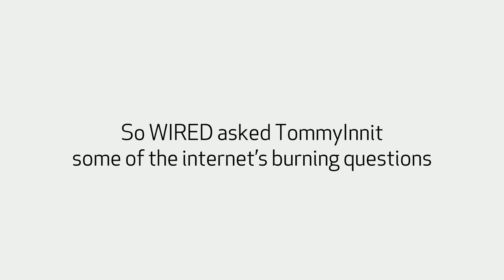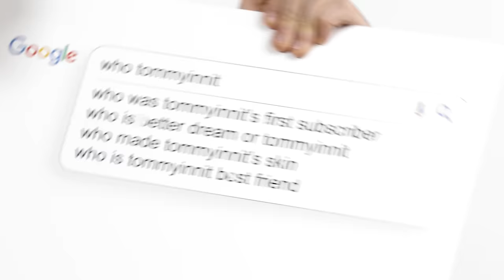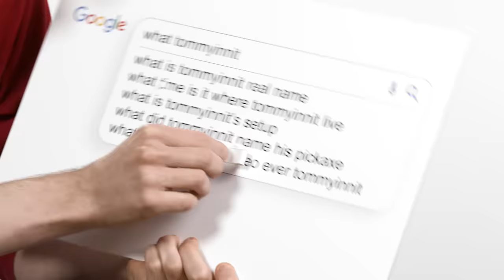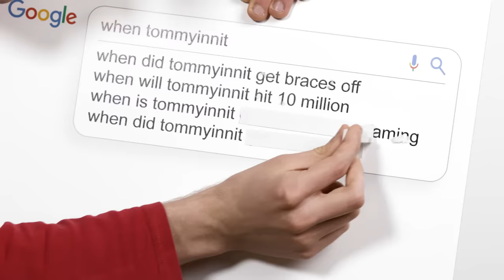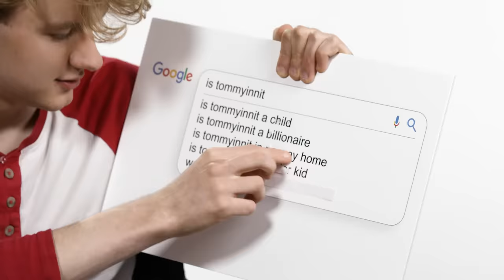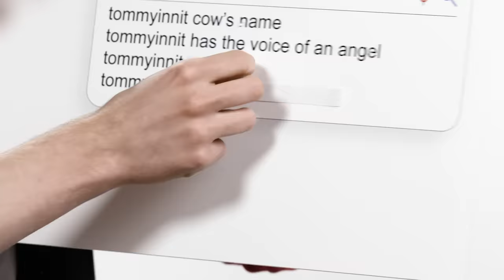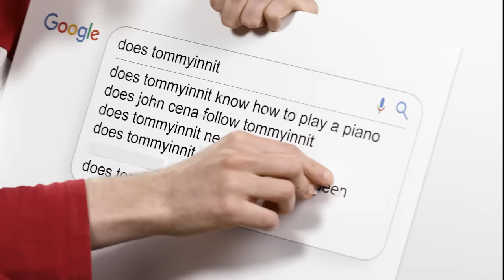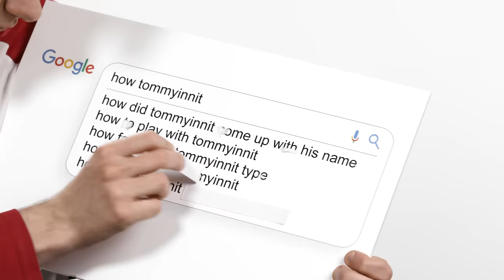TommyInnit Answers the Web's Most Searched Questions | WIRED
TommyInnit takes the WIRED Autocomplete Interview and answers the internet's burning questions about himself. What's TommyInnit's real name? Is he a billionaire? Does he know what Dream looks like? Is he ever going to stop streaming? TommyInnit answers all these questions and much more.